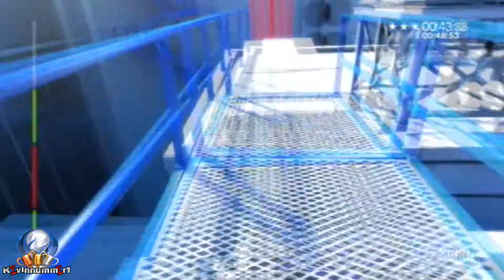Mirror's Edge - Time Trials - Edge - 3 Stars - 00:45:96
This video will show you my way of 3 starring this Time Trial.